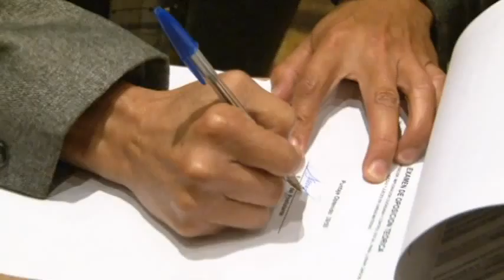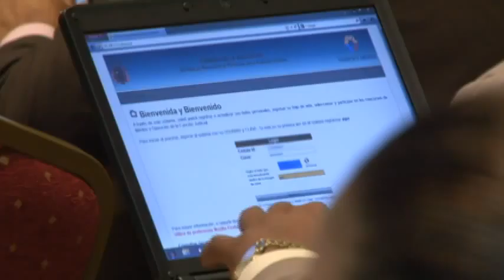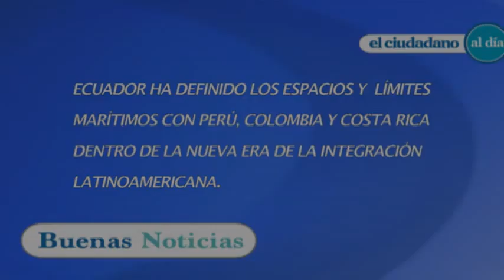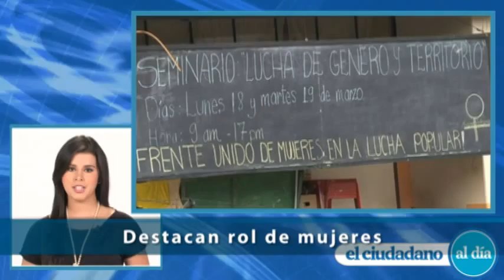El Ciudadano al día Nro. 31 - 21/03/2013